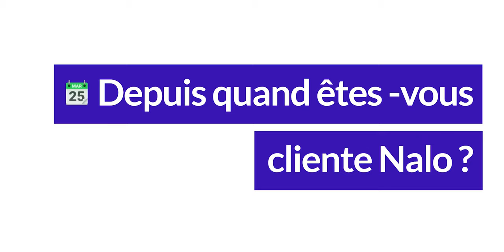Le projet Immo de Johanna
Tout investissement comporte des risques. Risque de perte en capital. Communication publicitaire.

Dans cette vidéo, Johanna, vous parle de son expérience en tant que cliente Nalo et de ses différents projets d’investissement.

🏡 Son premier projet d’investissement est un projet immobilier qu’elle aimerait réaliser d’ici 5 ans.

👩‍👦‍👦 Johanna a également ouvert un projet pour chacun de ses enfants afin de les aider à financer leurs études.

🧶 Le dernier projet qu’elle a ouvert concerne la préparation de sa retraite !